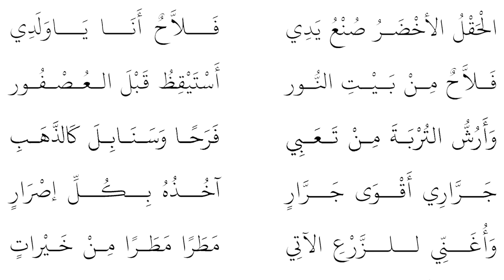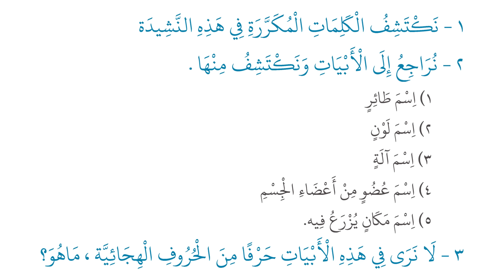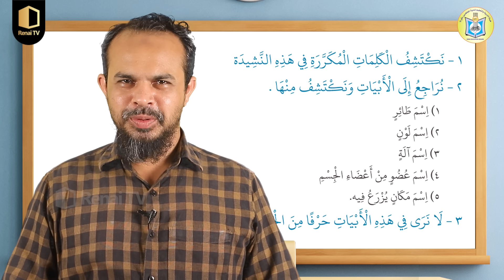Class 6 | അറബി | Part 11 | KNM Online Madrasa